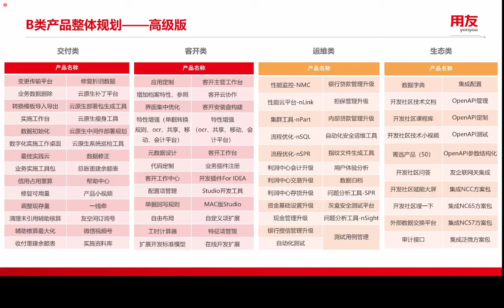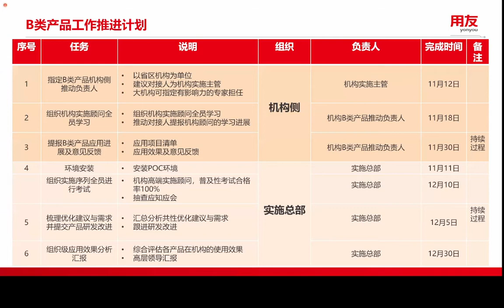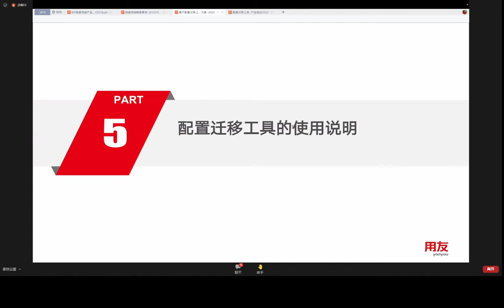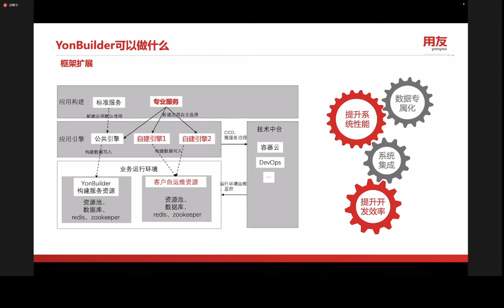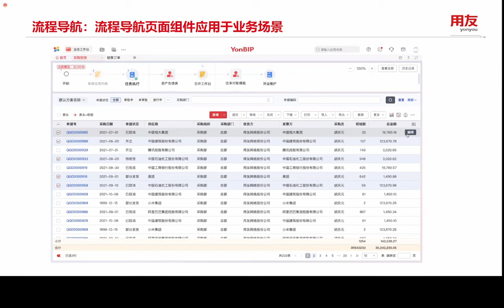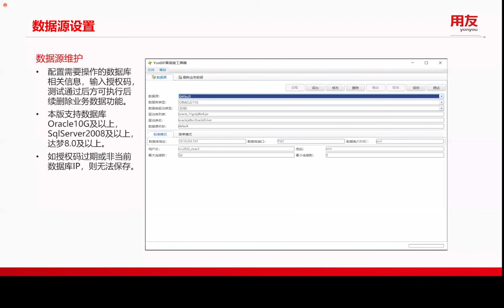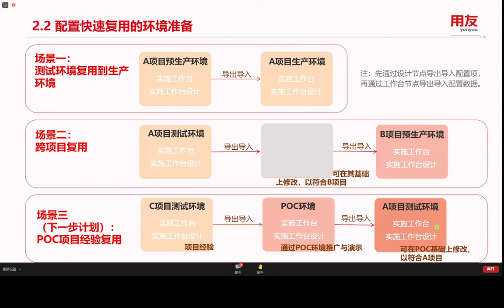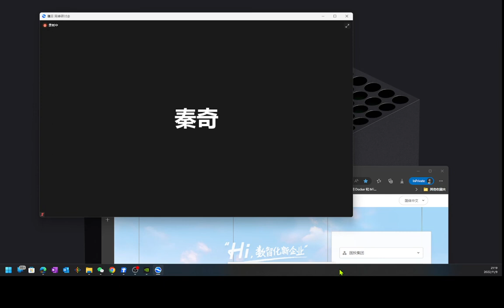2023用友产品规划讲解